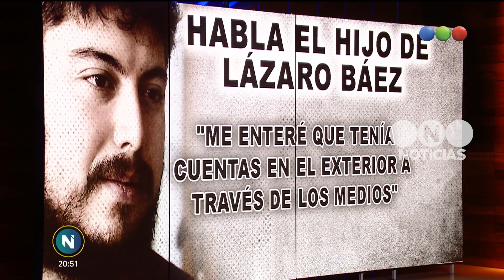Entrevista exclusiva a Leandro Báez, el hijo de Lázaro Báez - Telefe Noticias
Leandro tiene 28 años y es hijo de Lázaro Báez, uno de los presos más famosos del país. En este video, habla sobre la causa de la ruta del dinero K, las cuentas en el exterior y la relación con su padre. No te pierdas este mano a mano con Nacho Girón.